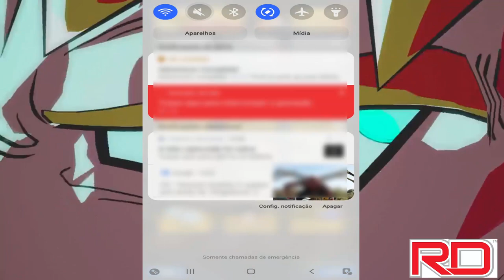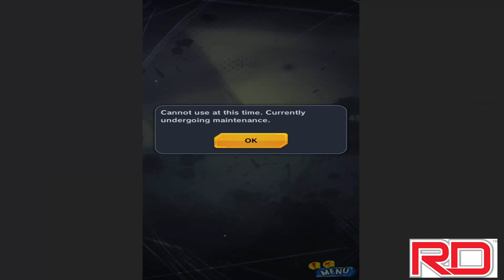PVP EM PERIGO! DRAGON BALL LEGENDS!